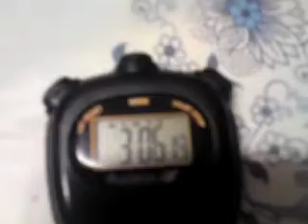Rukodrtiči V.Zalužie fotbalovi turnaj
Riči proti FC Topiky